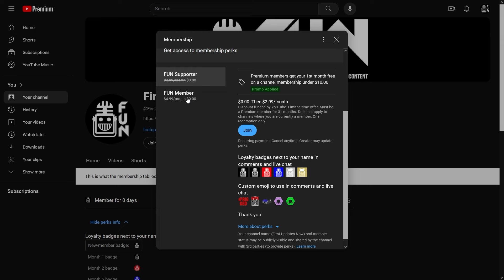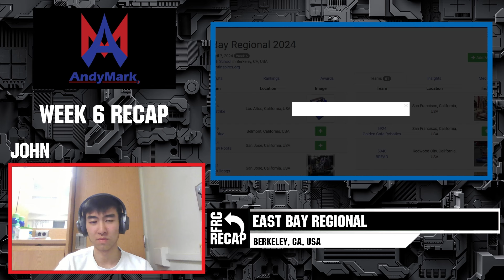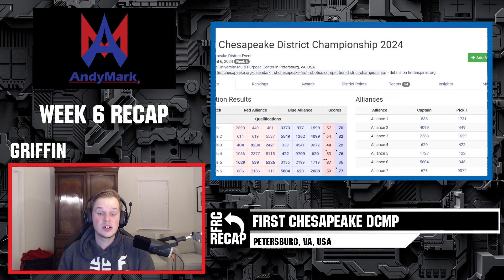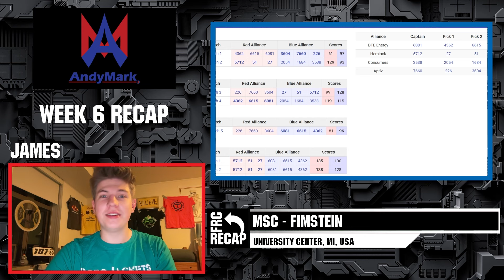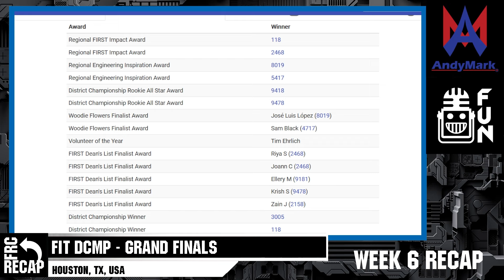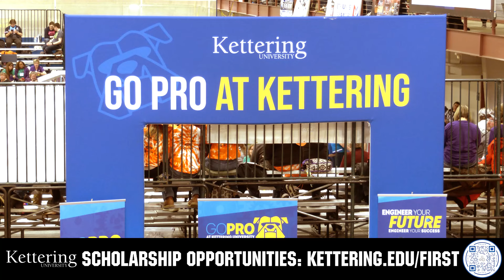Week 6 Recap CRESCENDO | District Championships & Regionals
Week 6 recap details the 10 District Championships and their divisions and 12 regional events to detail!

. Celebrating 20 years of quality robotics parts and superior service @AndyMark is your one stop shop for all your robotics needs.

0:00 Intro
1:26 Northeast Regionals - New York City
4:07: North Regionals - Miami Valley | Seven Rivers | Minnesota Granite City | Minnesota 10K Lakes
11:06 South Regionals - Rocket City | Oklahoma | Bayou | Greater Kansas City
20:19 West Regionals - Aerospace Valley | Hawaii | East Bay
25:33
26:04 New England DCMP
32:47 FIRST Mid-Atlantic DCMP
37:47 Peachtree DCMP
43:18 FIRST North Carolina DCMP
48:20 FIRST Chesapeake DCMP
52:38 Ontario Provincial Championship
59:12 FIRST in Michigan Championship
1:14:33 FIRST Indiana Championship
1:20:03 FIRST in Texas DCMP
1:31:46 Pacific Northwest DCMP